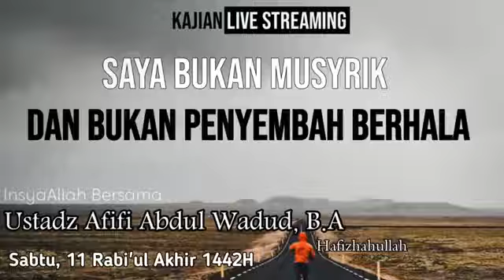Saya Bukan Musyrik & Bukan Penyembah Berhala | Ustadz Afifi Abdul Wadud | 28 Nov 2020 | Yogyakarta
📡 LIVE STREAMING
📅 Sabtu, 12 Rabi'ul Akhir 1442 H/ 28 November 2020 | 09:00 WIB
👤 Pemateri: Ustadz Afifi Abdul Wadud, B.A.
حفظه الله تعالى
 📜Syubhat Ke-7  "Saya Bukan Musyrik & Bukan Penyembah Berhala"
📚  Kitab Kasyfu Syubhat, Karya Syaikh Muhammad At-Tamimi 📚

🕌 Tempat: Bantul - Yogyakarta

crosspost @bontang.mengaji (Media Sunnah Indonesia)